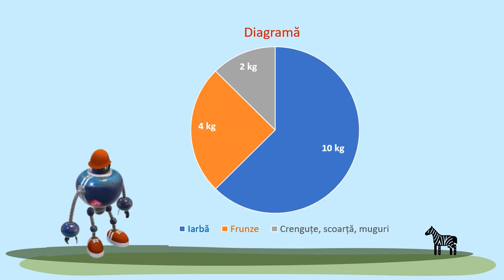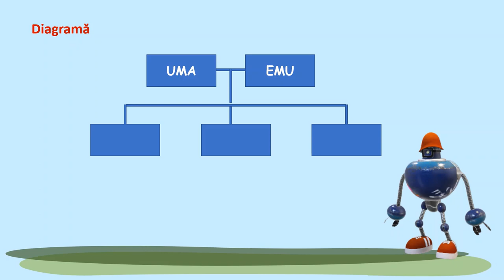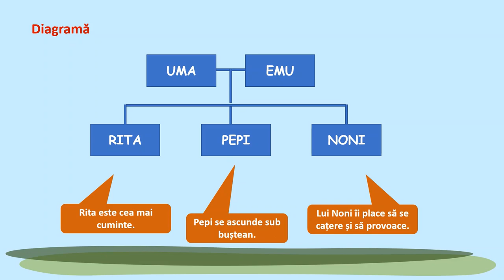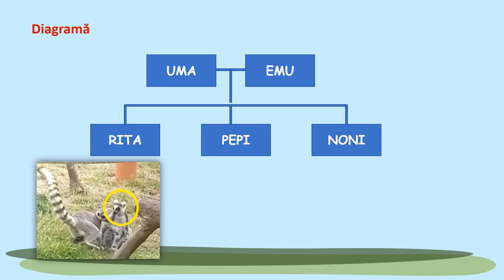Grupări după diferite criterii înregistrarea datelor într-o diagramă, grafic sau tabel. (III)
Din seria competențelor privind rezolvarea de probleme în situaţii familiare, seria de 3 videoclipuri propune realizarea unor grafice simple, grafice liniare, tabele, diagrame, pe baza unor informaţii/date culese.
Partea a III-a propune culegerea datelor din diagrame de tip radial sau de tip ierarhie și identificarea răspunsului corect la întrebări sau identificarea animalelor dintr-un film pe baza unor informații de detaliu. Firul narativ continuă seria vizitei la grădina zoologică, ocazie cu care copiii pot afla informații despre animale.
În prezentare se folosesc diagrame cu notații specifice pentru exemplificare, se oferă timp pentru rezolvare și feedback.